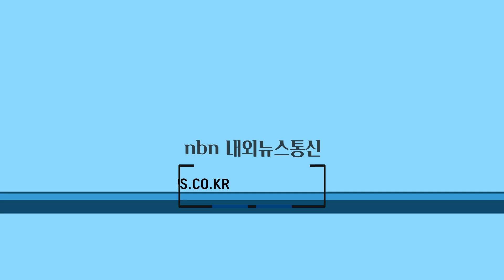“가격 좀 보이소! 사이소!” 경남도, 가격표시 모범거리 만든다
경상남도(도지사 박완수)는 도내 물가안정을 위해 전통시장 가격표시제 모범거리를 조성한다고 밝혔다.